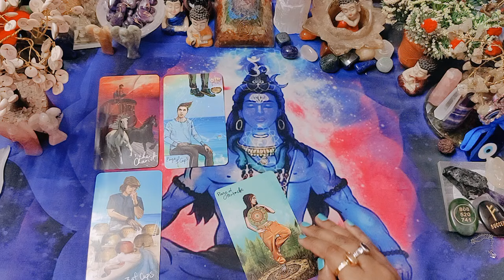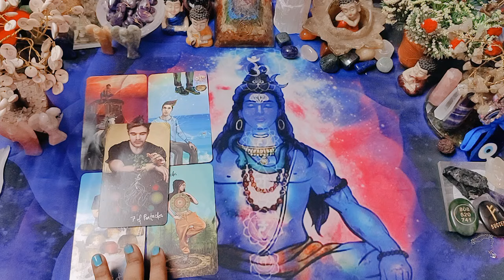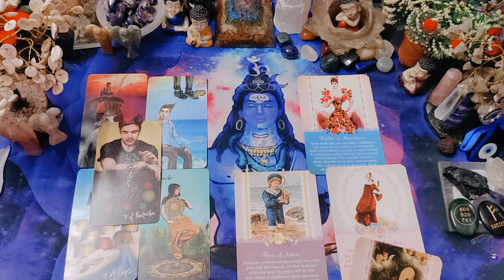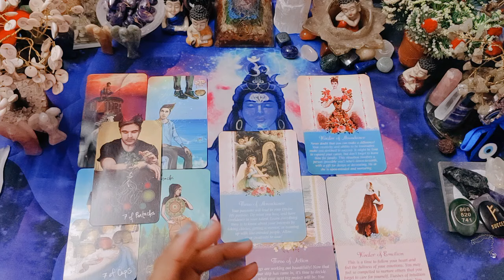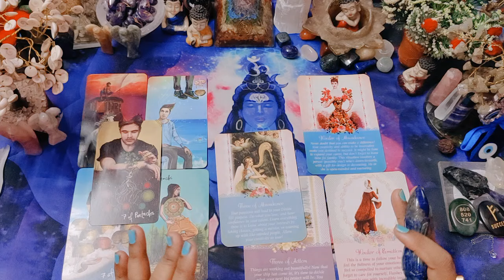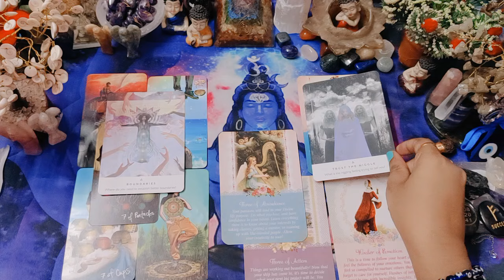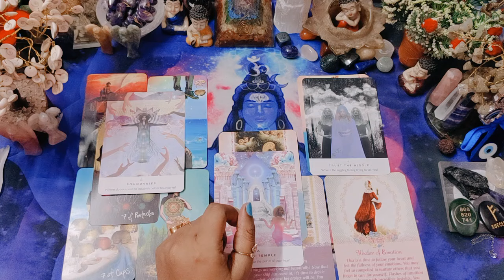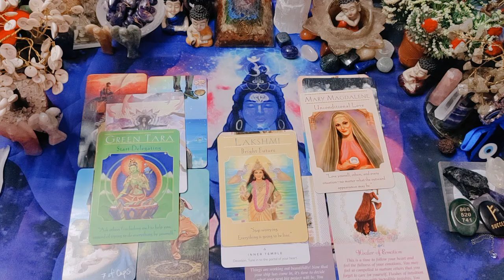😲 হটাৎ করে কি পরিবর্তন হবে?🧚Bengali tarot cardreading.